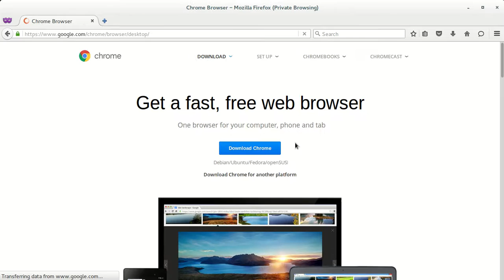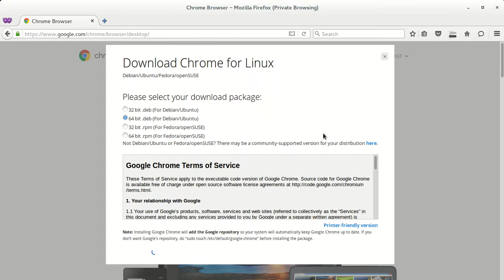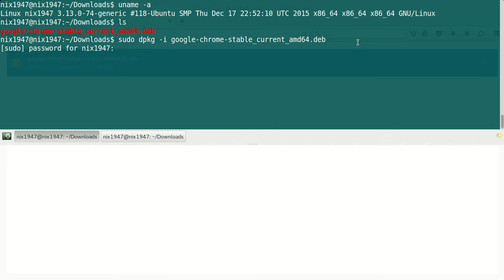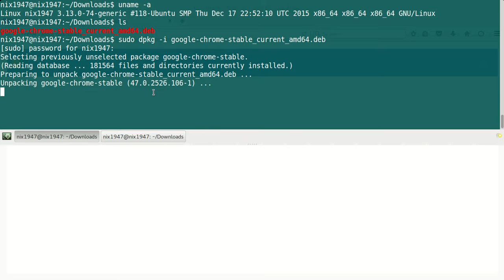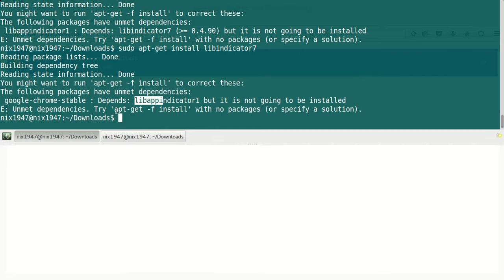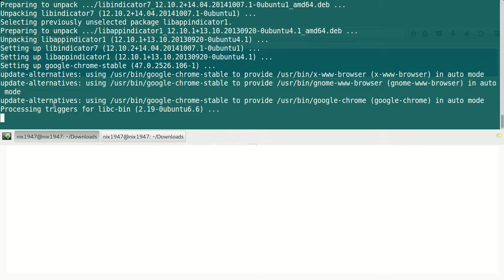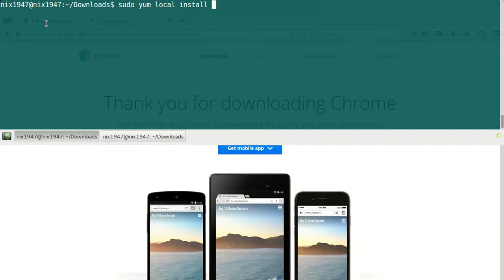Installing and running google chrome in Linux (Ubuntu 15.04 / Fedora /Suse)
Installing google-chrom in linux (ubuntu 14.04/15.04/16.04, fedora 23 suse)Google Chrome is a freeware web browser developed by Google. It used the WebKit layout engine until version 27 and with the exception of its iOS releases, from version 28 and beyond uses the WebKit fork Blink. It was first released as a beta version for Microsoft Windows on September 2, 2008, and as a stable public release on December 11, 2008.

As of December 2015, StatCounter estimates that Google Chrome has a 58% worldwide usage share of web browsers as a desktop browser. It is also the most popular browser for smartphones, and combined across all platforms at about 45%. Its success has led to Google expanding the 'Chrome' brand name on various other products such as the Chromecast.

Google releases the majority of Chrome's source code as an open-source project Chromium. A notable component that is not open source is their version of the built-in Adobe Flash Player, called Pepper Flash Player.